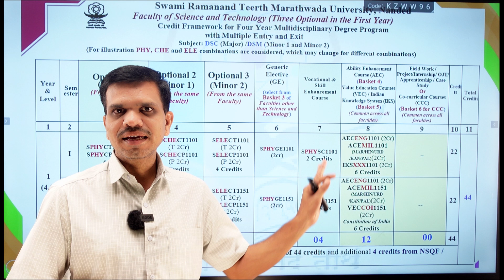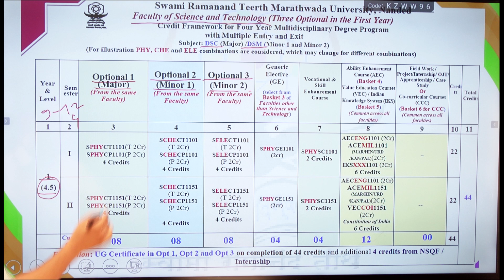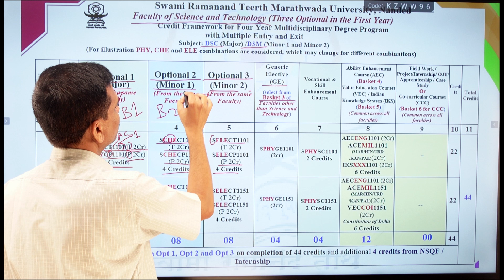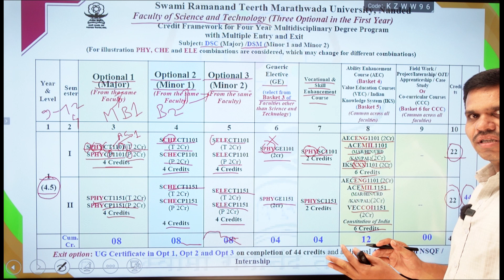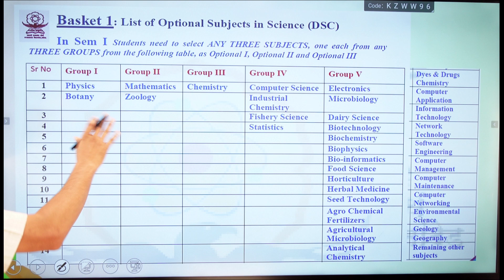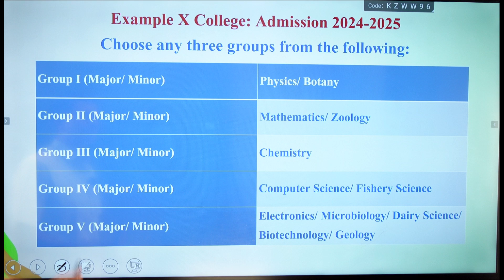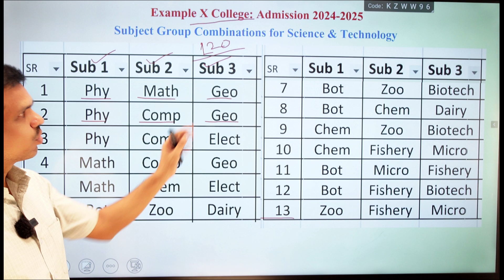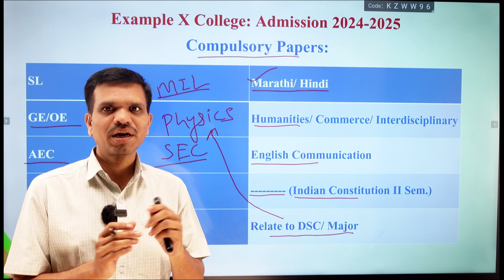स्वा.रा.ती.म. विद्यापीठ, नांदेड NEP Structure Science & Technology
स्वामी रामानंद तीर्थ मराठवाडा विद्यापीठ (SRTMUN) नवीन राष्ट्रीय शैक्षणिक धोरण (NEP 2020) अंतर्गत विद्यार्थ्यांना विज्ञान आणि तंत्रज्ञान या विद्याशाखेत विषय निवडीसाठी स्वतंत्रता प्रदान करते. नवीन धोरणानुसार, विद्यार्थी विविध विषयांमध्ये आणि शाखांमध्ये स्वतंत्रपणे निवड करू शकतात. ही स्वतंत्रता विद्यार्थ्यांना त्यांच्या आवडी, करियरच्या योजना आणि कौशल्यांच्या आधारावर विविध विषयांचा अभ्यास करण्याची संधी देते.

मुख्य मुद्दे खालीलप्रमाणे आहेत:

1. बहुविध विषय निवड: NEP 2020 अंतर्गत, विद्यार्थी प्रमुख विषयाबरोबर उपविषय किंवा मिनर विषय देखील निवडू शकतात. उदाहरणार्थ, विज्ञान शाखेतील विद्यार्थी संगणक विज्ञान (Computer Science) आणि गणित (Mathematics) यांच्यासोबत सामाजिक विज्ञान किंवा कला यांमध्ये देखील विषय निवडू शकतात.

2. क्रेडिट प्रणाली: नवीन धोरणानुसार, विद्यार्थ्यांना क्रेडिट आधारित प्रणाली अंतर्गत विषय निवडण्याची स्वतंत्रता आहे. हे विद्यार्थ्यांना त्यांच्या अभ्यासक्रमात लवचिकता आणि विविधता प्रदान करते.

3.विद्यार्थी केंद्री शिक्षण: NEP 2020 विद्यार्थ्यांना केंद्रस्थानी ठेवून अभ्यासक्रम डिझाइन करण्यावर जोर देते. यामुळे विद्यार्थ्यांना त्यांची आवड आणि करियरच्या योजनांच्या आधारावर विषय निवडता येतात.

4. इंटरडिसिप्लिनरी आणि मल्टिडिसिप्लिनरी अभ्यास: विद्यापीठांमध्ये इंटरडिसिप्लिनरी आणि मल्टिडिसिप्लिनरी अभ्यासक्रमांचा समावेश करण्यात आला आहे, ज्यामुळे विद्यार्थ्यांना विविध शाखांमध्ये अध्ययन करण्याची संधी मिळते.

SRTMUN ने नवीन राष्ट्रीय शैक्षणिक धोरणाच्या मार्गदर्शनाखाली या बाबींना अंमलात आणण्यासाठी विविध उपाययोजना केल्या आहेत. त्यामुळे विद्यार्थ्यांना त्यांच्या आवडीच्या आणि भविष्याच्या दृष्टीने उपयुक्त विषयांची निवड करण्याची अधिकाधिक संधी उपलब्ध होते.